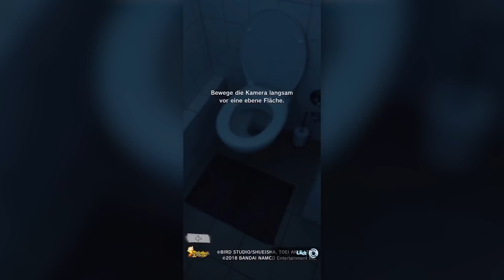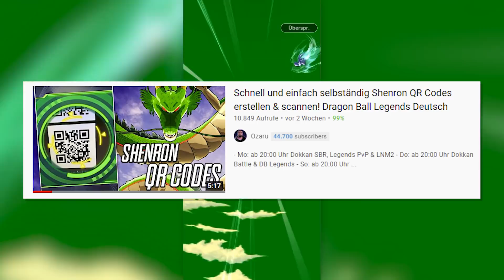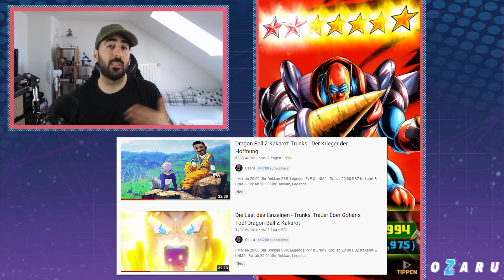Ich beschwöre Shenron auf der Toilette! Dragon Ball Legends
Dragon Ball Legends Deutsch Shenron Wishes

- Di: ab 17:30 Uhr E3 Nintendo Direct
- Di: ab 23:15 Uhr E3 Bandai Namco Presentation
- Do: ab 20:00 Uhr Dokkan, Legends & LNM2

✉️Postfach:
Ozaru Stones
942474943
Packstation 105
72072 Tübingen